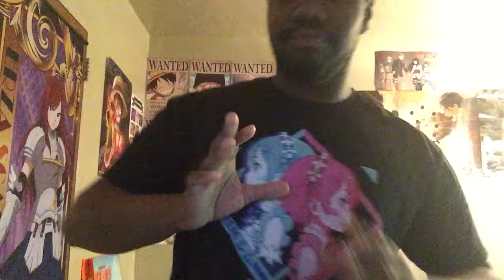Anime Review of Renai Boukun Episode 9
Yuzu Confess?! Another shipping is coming?